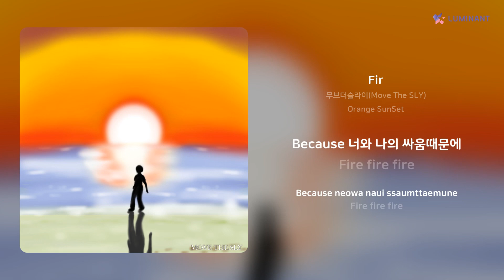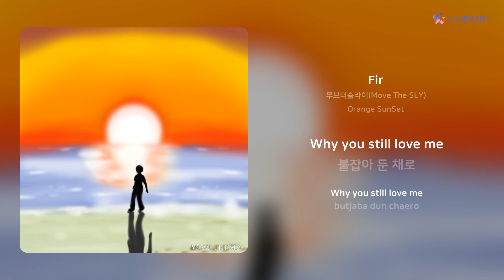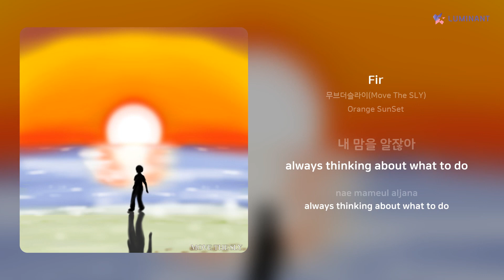무브더슬라이(Move The SLY) - Fir | 가사 (Lyrics)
Artist: 무브더슬라이(Move The SLY)
Track: Fir
Album: Orange SunSet
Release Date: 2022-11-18